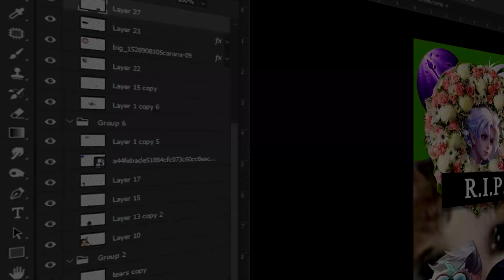สวัดดีปีใหม่ 2021 (FRV สไตล์)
Adobe Photoshop
                   NVIDIA ShadowPlay
                  Screen recorder
Device    :  I 7 4790 Ram 8Gb GTX 1050Ti
                   OPPO K3
คลิปวิดีโอสร้างมาเพื่อความบันเทิง มิได้มีเจตนาใส่ร้าย
หรือทำให้บุคคลใดได้รับความเสียหาย ขอบคุณที่รับชม